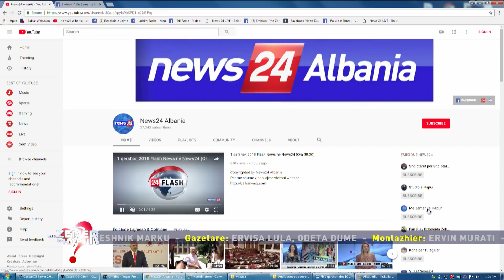Historia e 2 të miturave pas vetëvrasjes së të atit. Një rrëfim mbi dëshirat dhe kujtimet...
1 qershor, 2018

1 qershori eshte si gjithmone dita ku e gjithe vemendja fokusohet tek te vegjlit. Ata jane qendra e botes dhe e shoqerise, jane motivi me i forte per gjithkend. Edhe pse nje dite feste, duhet te sherbeje si nje dite sensibilizuese per ti thene jo dhunes dhe abuzimit te femijeve.
Ndaj sot kemi vendosur te trajtojme ne studion e emisionit “Me zemer te hapur” nje histori ndryshe. Marinela dhe Ina jane 2 motra te cilat kane nje histori te trishte. Qysh kur ishin  ende shume te vogla babai i tyre i dha fund jetes dhe u largua nga kjo bote duke i lene vetem me nenen, Irenen.
Sot Marinela eshte 10 vjece ndersa motra 1 vit me e vogel, ne memorien e tyre ka mbetur vetem shume pak nga babai. Nena ju ka rrefyer te verteten e dhimbshme ndersa ajo qe i lidh me te atin jane fotot ne albumin familjar dhe vizitat tek banesa e fundit ku ai prehet.

Keto dy vogelushe ashtu si te gjithe femijet kane endrra dhe deshira te pafundme dhe sot do te flasin e do te kerkojne qe te gjithe femijet te kene gjithcka deshirojne.